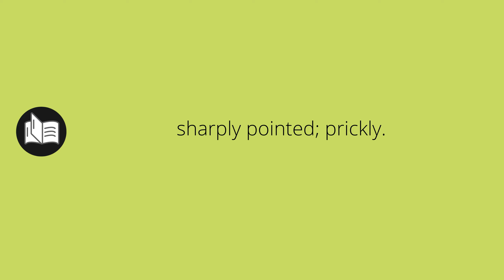What ACULEATE means • Meaning of ACULEATE • aculeate MEANING • aculeate DEFINITION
What does aculeate mean in english. What is the meaning and what is the definition of aculeate. What is aculeate. aculeate definition. Meanings and definitions for every word in the English dictionary